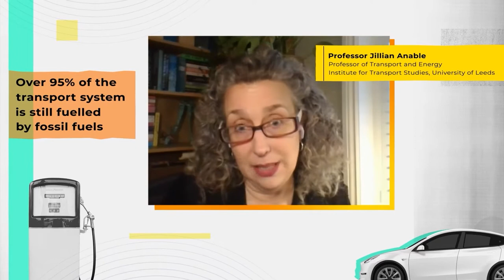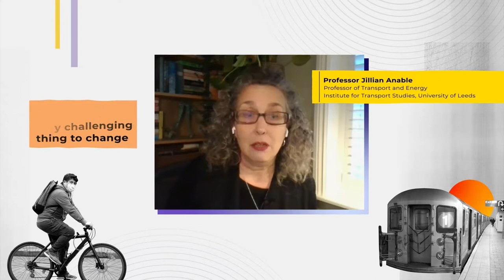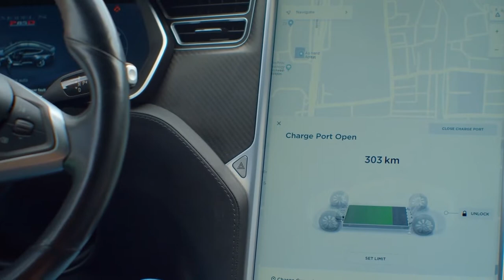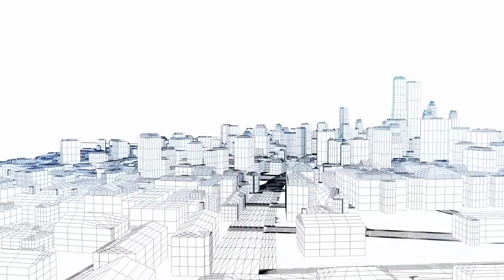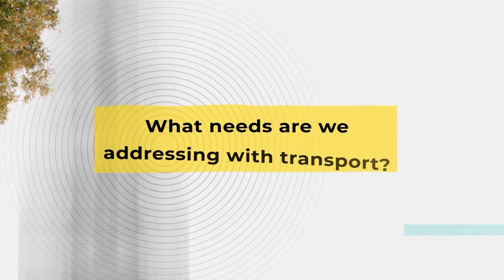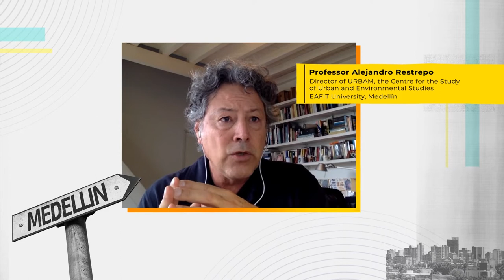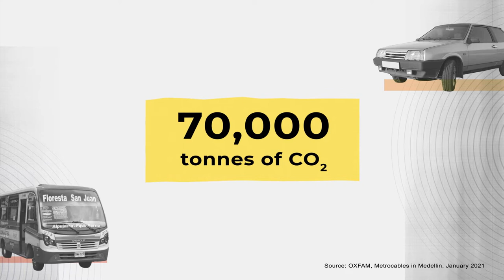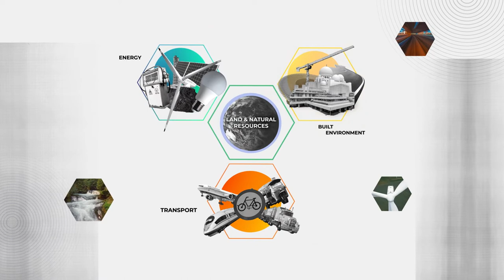Transport - getting to net zero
Transport is the fastest growing source of greenhouse gas emissions on earth. The complex ways we move people and goods around, through both shared infrastructure and private technologies, makes it difficult to transform transport systems – but the rewards are great.

This episode explores how sustainable transport often means targeting the need to travel as well as the method. It also looks at examples to show how working directly with local communities to upgrade transport can unlock much bigger social and economic benefits.

Featuring interviews with:
- Professor Jillian Anable – Professor of Transport and Energy, University of Leeds
- Professor Nick Tyler CBE FREng – Director of UCL Centre for Transport Studies, University College London
- Professor Alejandro Restrepo – Director of URBAM, Centre for the Study of Urban and Environmental Studies at EAFIT University Medellín

Explore the National Engineering Policy Centre’s work on system approaches to decarbonisation

Discover more about this video series and watch other episodes

Reaching net zero by 2050 means we need new ways of working to transform and develop our high-carbon systems of infrastructure. These must engage people from local communities, government, industry and academia in an organised transition of the whole system. Moving to a net zero economy in this way not only helps avert disaster, but also brings real benefits to those involved.

This series of five short films from the National Engineering Policy Centre explains why these new approaches are needed, what they are, and how they let us tackle such a complex and broad challenge.

The five episodes interrogate in turn: what a systems approach to net zero is, how we can apply it to transforming our infrastructure systems of energy, transport and the built environment, and finally how we bring this understanding together to implement the transition to net zero.

The goal to eliminate net emissions from human activities in less than three decades is necessarily ambitious. These videos are intended to be a guide for the people across the world who are responsible for delivering on these targets.

Follow all the climate work at the Royal Academy of Engineering through the EngineeringZero campaign